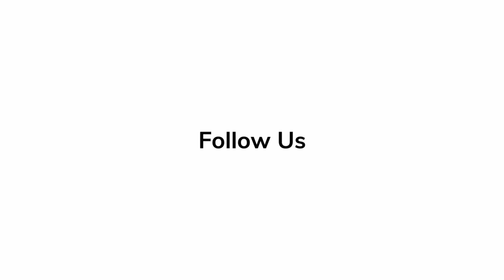In-Depth Scoop with Composer, Justin Hurwitz, on The New Film 'Babylon'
Composer, Justin Hurwitz, talks about the music and sounds from the new film 'Babylon'.

In-Depth with Composer, Justin Hurwitz, on The New Film 'Babylon'